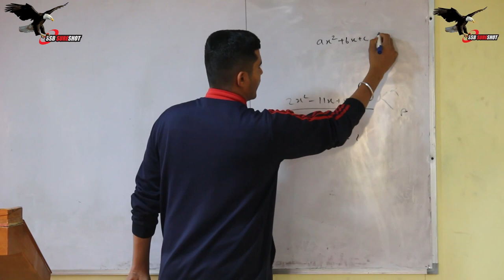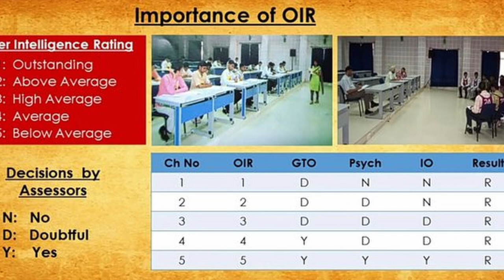Why do maximum candidates get Screened Out in SSB? by Maj Gen VPS Bhakuni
We also have Written Exam Classes for CDS, NDA & AFCAT along with a 1-2 year NDA Foundation Course for class 11th and 12th students.

About SSB Sure Shot Academy, Bangalore:

A unique academy dedicated to Personality Development and Inner Engineering is being run under the leadership of Maj Gen VPS Bhakuni, who is the former Commandant of SSB Bangalore. The focus is on grooming and training our youth to help them understand themselves and their potential.

The Academy has taken up a social commitment and service to the youth, transforming them and their personality to make them fit for the Armed Forces as an Officer. And thus serving the Nation. Commitment to the cause is our prime motivation.